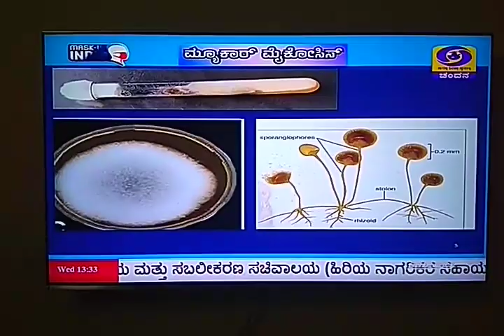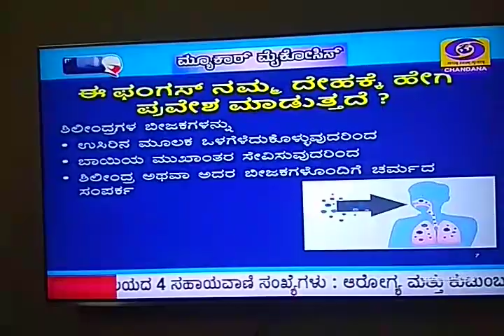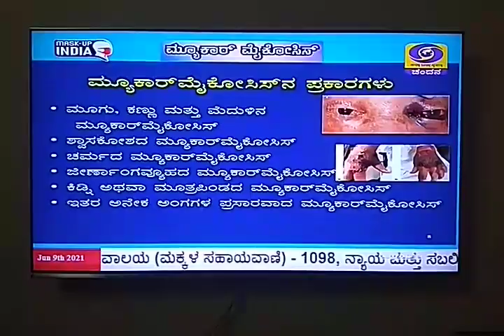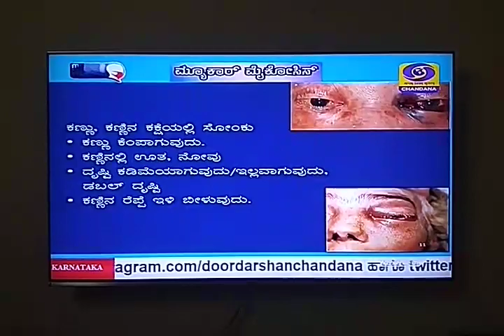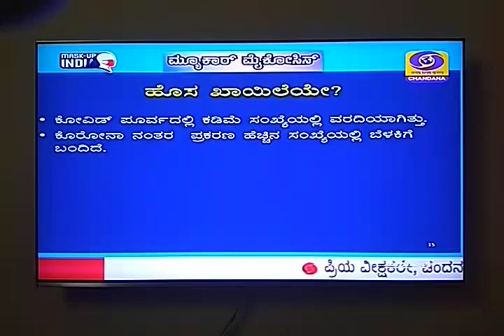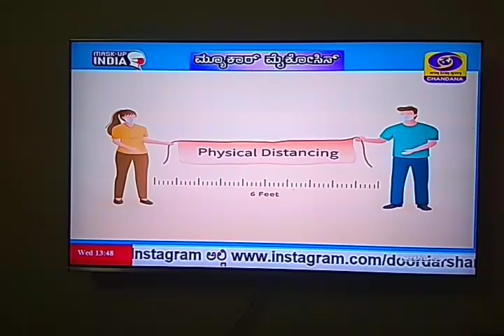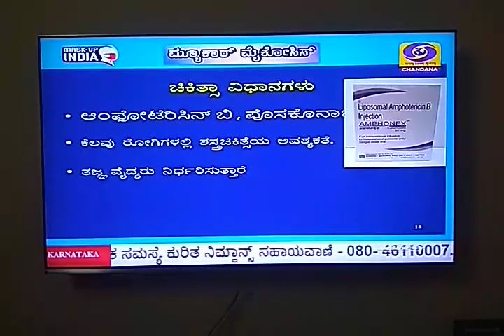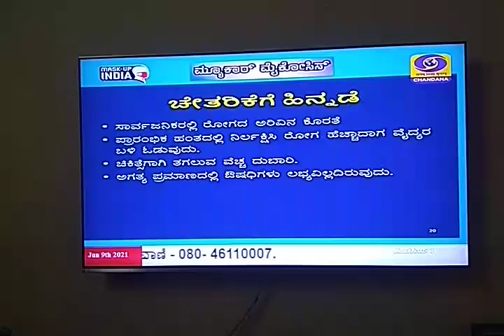Mucormycosis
Dr Usha M G